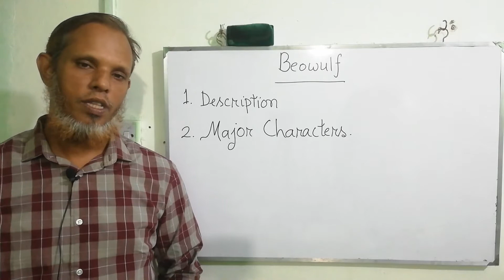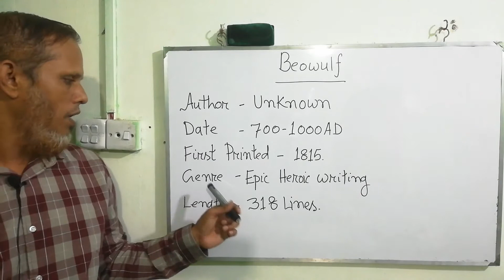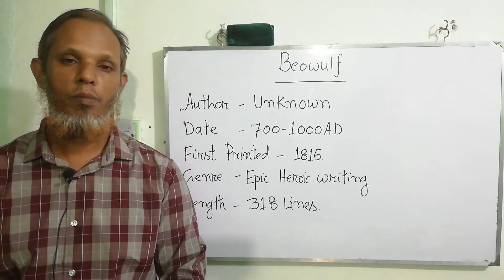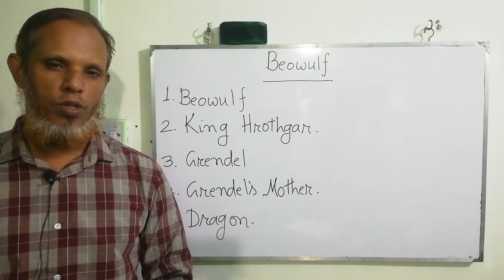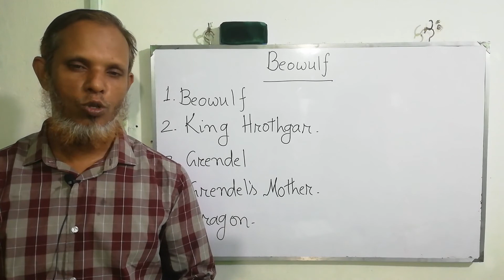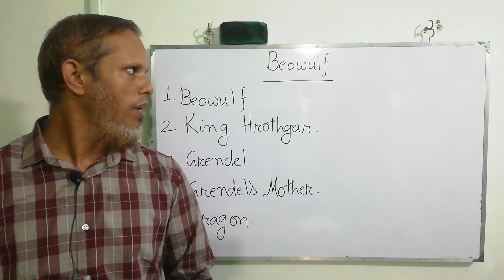Major characters of "Beowulf".